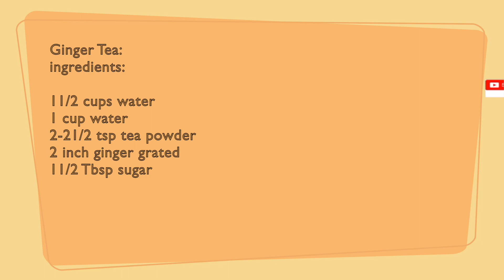A perfect Ginger tea recipe | Inji tea in Tamil | Ginger tea singapore | Jo kitchen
Ginger tea is a spicy flavoured taste and it has many health benefits. Its good for bloating, nausea, etc., Ginger tea recipe is a simple method but watch if you are new.